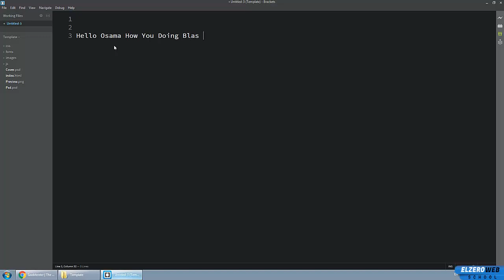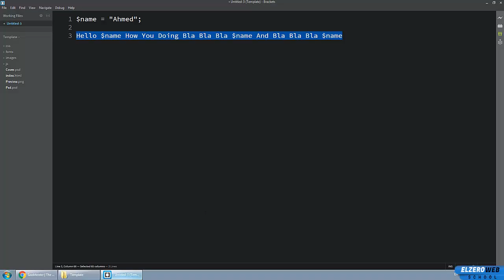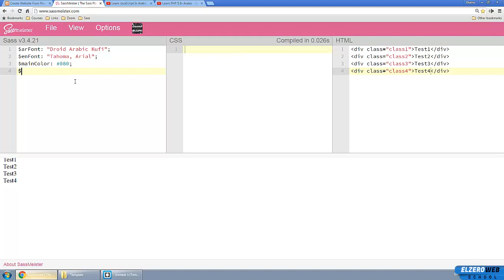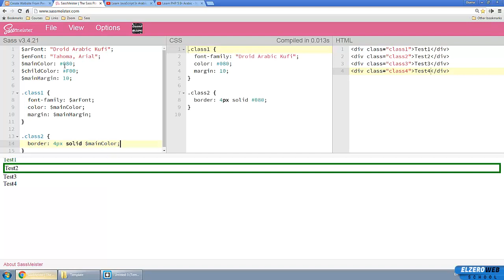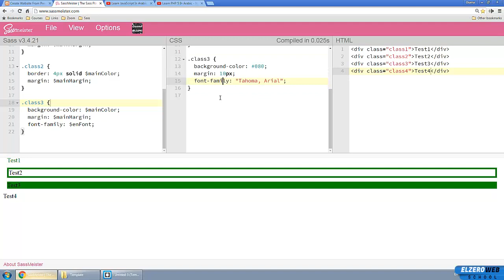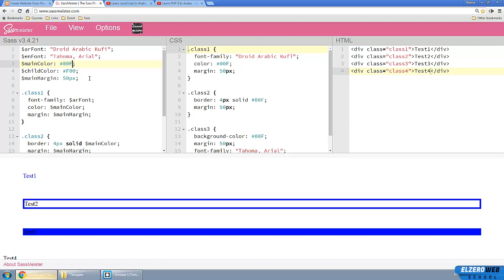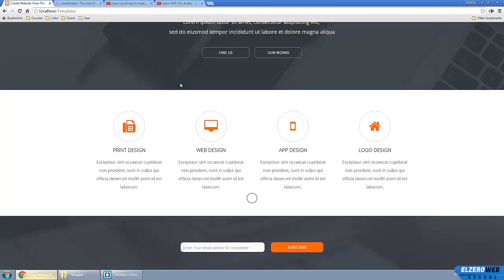Learn Sass in Arabic #05 - Variables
Learn about Variables and how to work with it in your project